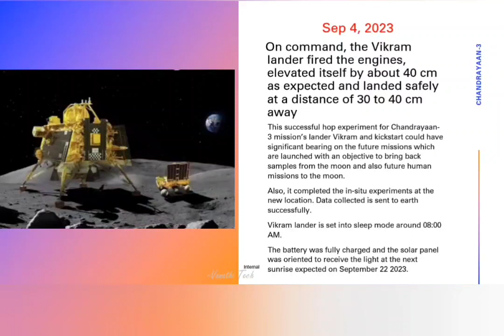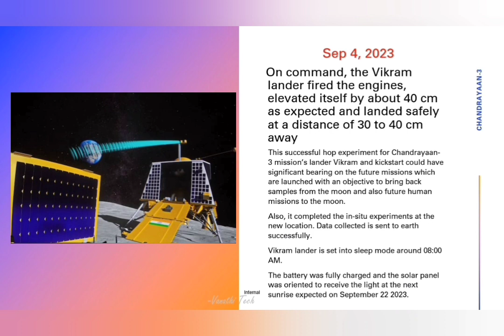உயிர்த்தெழுந்த சந்திரயான்-3😱🚀💥🔥chandrayaan3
chandrayan3,Chandrayan,moon,isro,India,Aditya L1,isro mission,